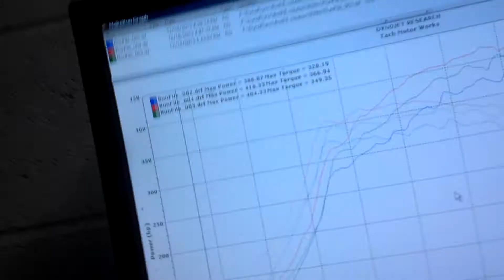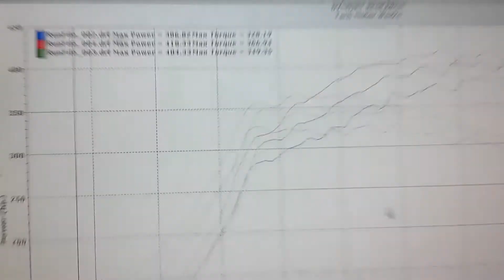418 whp 366 trq evo 8 run file #4